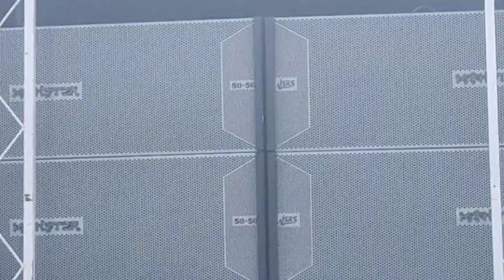SRS 5050 new monster top opning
New top is super